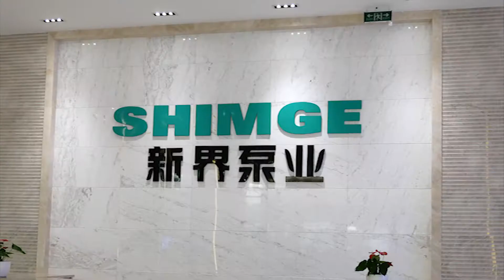เยี่ยมชมโรงงานผลิต "ซิมเก้" SHIMGE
เยี่ยมชมโรงงานผลิตปั๊มน้ำซิมเก้ ระหว่างวันที่
18 ถึง 23 กันยายน พ.ศ.2560 ค่ะ ปั๊มน้ำซิมเก้ คือผู้นำ
ทางด้านปั๊มน้ำอันดับหนึ่งในประเทศจีน
SHIMGE ก่อตั้งโรงงานตั้งแต่ปี 1984  ผลิตปั๊มน้ำ
หลากหลายชนิดที่จำหน่ายภายในประเทศ และ
ต่างประเทศ ทั้งในทวีปยุโรป และเอเซียกว่า 80 ประเทศ

ณ ปัจจุบันทางโรงงานผู้ผลิตปั๊มน้ำซิมเก้ มีพนักงานทั้งหมด
1,500 คน  พื้นที่โรงงาน 190,000 ตรม.  และมีโรงงานใน
เครื่ออีก 9 แห่ง  โดยมีศักยภาพผลิตปั๊มน้ำกว่า 15,000 ตัว
ต่อวัน และ 2.5 ล้านตัวต่อปี ทั้งปั๊มหอยโข่ง, ปั๊มบาดาล,
ปั๊มแช่, ปั๊มน้ำในโรงงานอุตสาหกรรม และอุปกรณ์ที่ใช้ร่วม
กับปั๊มน้ำอีกมากมา